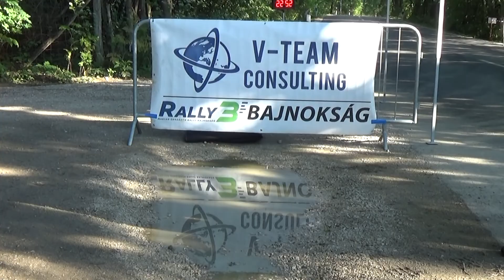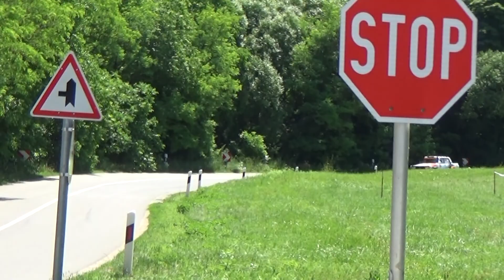I.WATZ Rally a Céltrans’97 Kupáért 2022 Szendrei Péter - Szendrei Endre